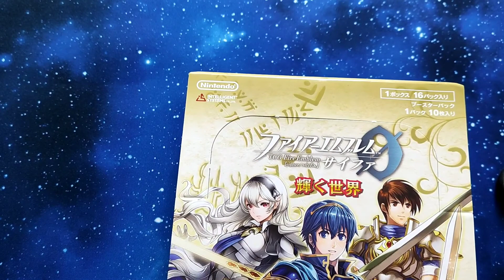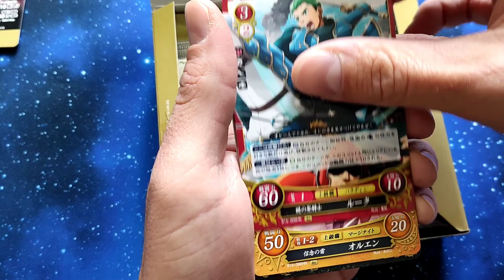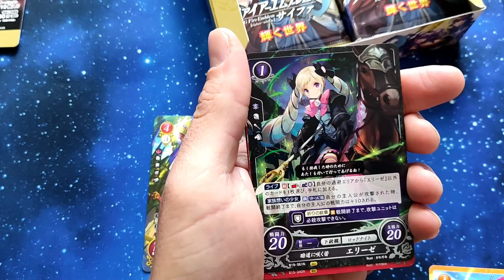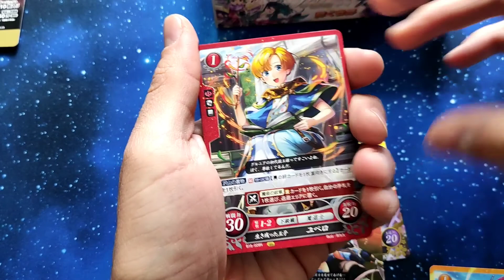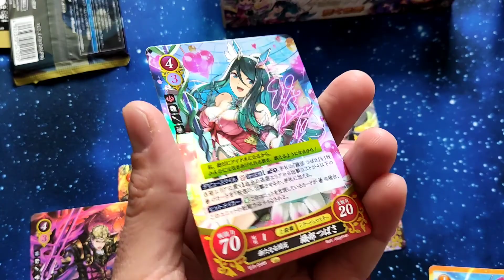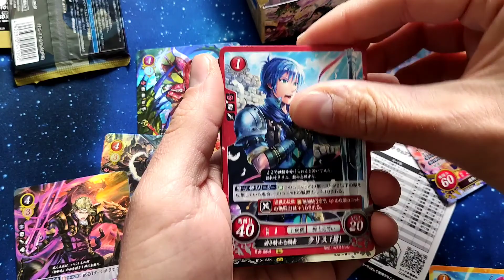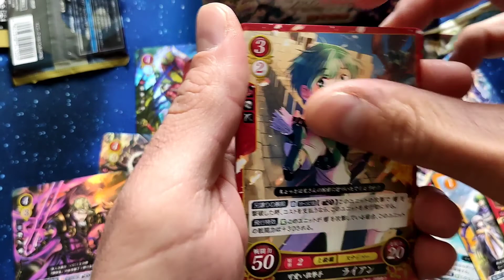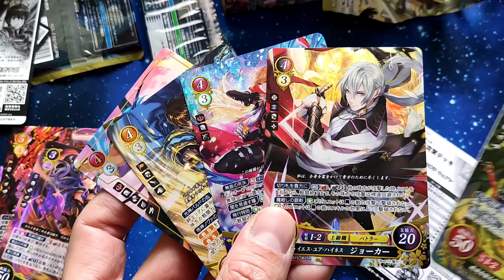LES CARTES FIRE EMBLEM ! CET AUTRE JEU DE NINTENDO.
Fire Emblem est avec Pokémon une des plus grandes licences de Nintendo et jusqu'à peu un jeu de cartes à collectionner très populaire...

On ouvre la B15 de Fire Emblem et on profite avec comme regret de ne pas avoir découvert ces cartes plus tôt